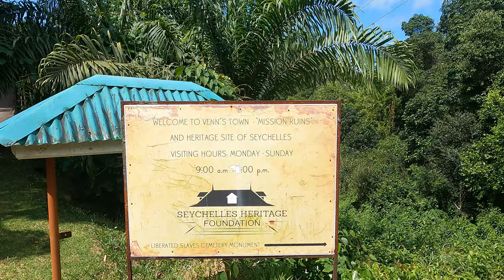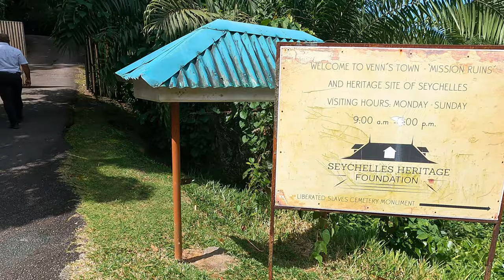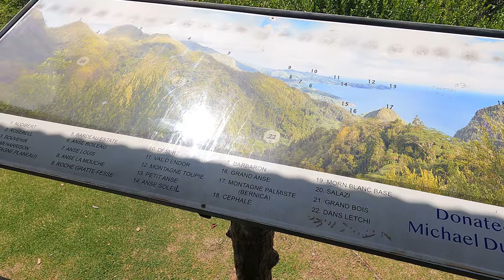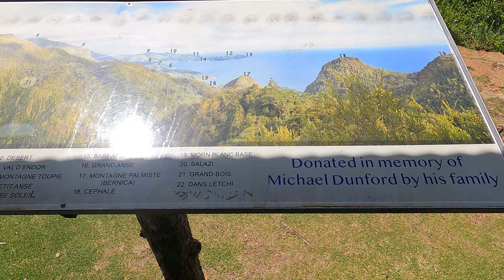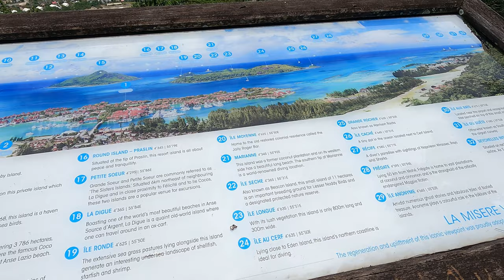Seychelles 2022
Seychelles
Constance Ephelia